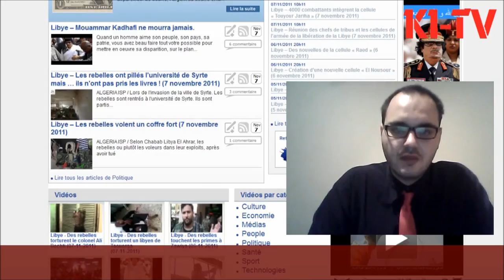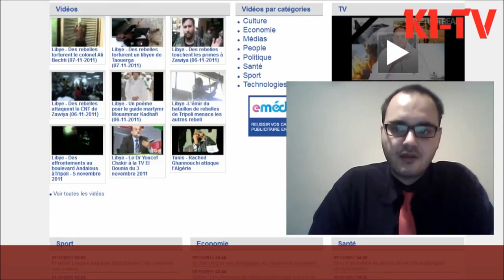Libyen Nachrichten vom 06.11.2011 (World Jammahiriya Radio News German)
In Kooperation mit World Jammahiriya Radio &